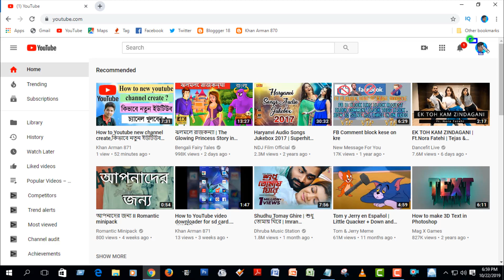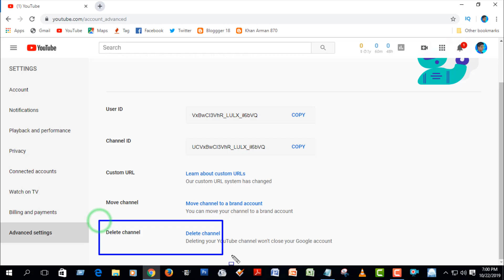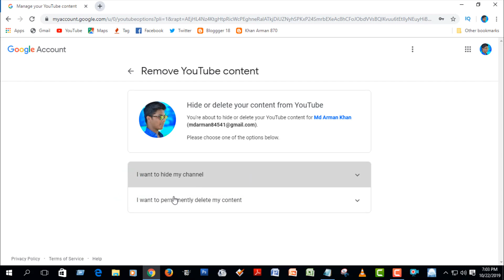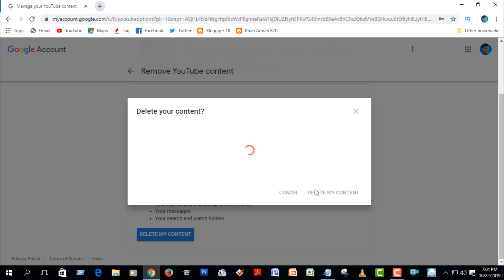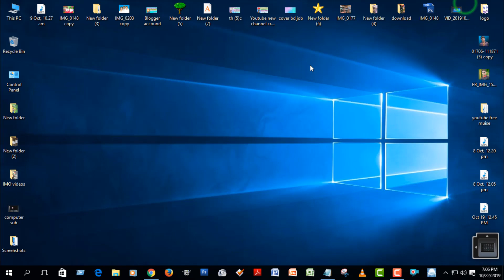how to delete youtube channel permanent , ইউটিভ চ্যানেল ডিলেট করবেন কিভাবে তা দেখুন ?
how to delete youtube channel ,ইউটিভ চ্যানেল ডিলেট করবেন কিভাবে তা দেখুন ?

Create a new gmail account create gmail account gmail sign up... কিভাবে জিমেইল অ্যাকাউন্ট খুলবেন
How To Change Your YouTube Profile Picture & cover picture